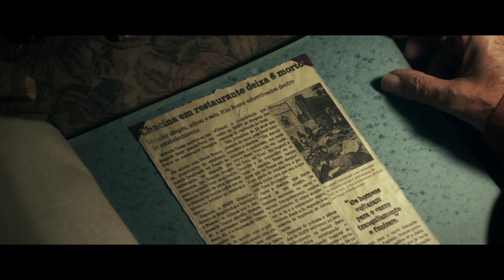COMEBACK | Teaser Oficial Comic Con Experience 2016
Trailer Oficial Comic Con Experience 2016

Um filme de faoreste no interior do Brasil com Nelson Xavier, vencedor de melhor ator no Festival do Rio em 2016, Comeback conta a história de um assassino do interior do país que decide voltar a ativa.